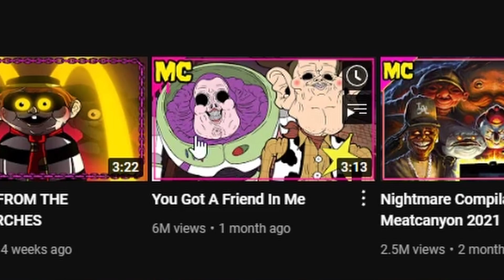Toy Story After 3AM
Reacting to You Got A Friend In Me - MeatCanyon Reaction

Your Favourite South African Youtuber

[IF YOU GOT THIS FAR SAY HI IN COMMENTS]